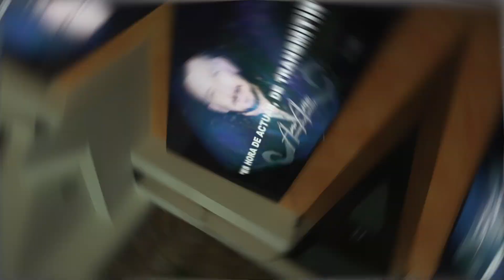Comunicación estratégica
Te comparto con cariño y emoción parte de mi propósito de vida. Te ayudo a darle vida y sentido a tu voz.

Te invito a mi Webinar Gratuito: Técnicas para Perder el Miedo de Hablar en Público.